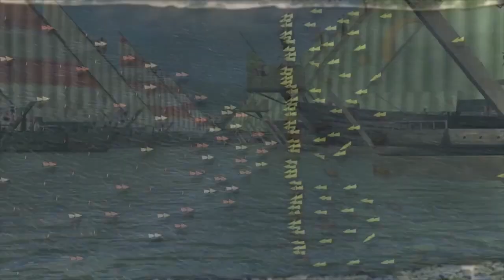PERTEMPURAN ARMADA LAUT OTTOMAN DAN VENESIA, BERAKHIR DENGAN PERJANJIAN DAMAI, ENDING.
Pertempuran Sengit Ottoman Versus Venesia